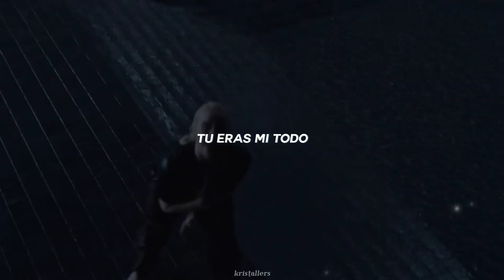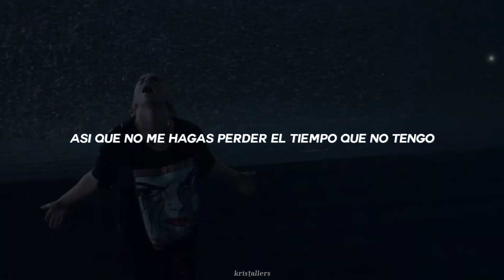Billie Eilish – 'Happier Than Ever" pero sólo la segunda parte (Video oficial + Sub. español)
Canción: Happier Than Ever
Artista: Billie Eilish
Álbum: Happier Than Ever
Año: 2021